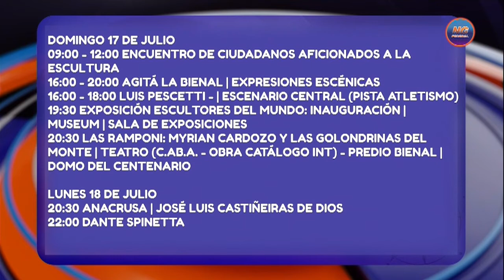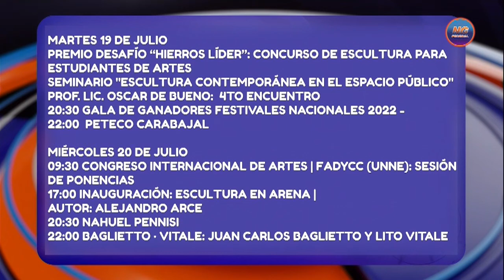NORTE GRANDE FEDERAL - AGENDA DE LA BIENAL 2022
RECONOCIDOS ARTISTAS, SHOW DE MÚSICA Y MÚLTIPLES ACTIVIDADES
Este viernes se dio a conocer de manera oficial el cronograma de la Bienal de las Esculturas 2022 que se realizará desde el 15 al 24 de julio  en la provincia del Chaco. Se trata de una grilla muy esperada tanto por los chaqueños como por turistas de todo el país y del mundo entero.